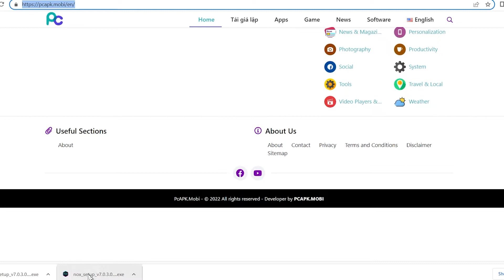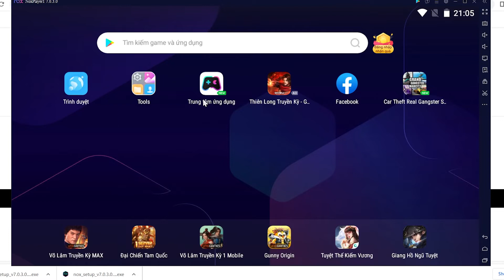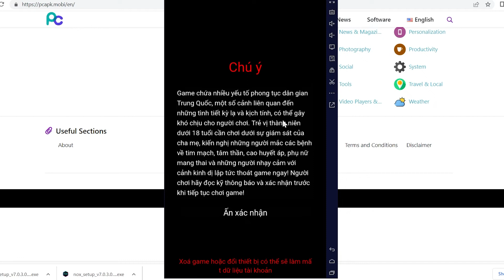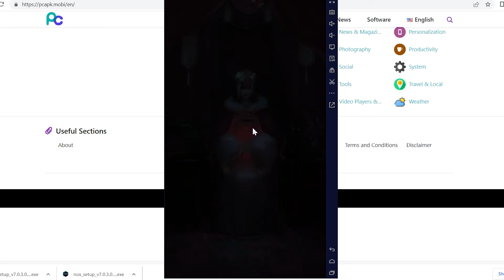Cách tải Áo Cưới Giấy trên PC Máy tính, Cách tải cho Laptop Windows mượt nhất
Link tải nè 😘 - Áo Cưới Giấy PC CHO Máy tính Windows/ Laptop. Nó là một ứng dụng rất thú vị, bạn có thể khám phá nó ngay bây giờ

0:00 giới thiệu Áo Cưới Giấy PC
0:18 hướng dẫn
1:09 cách tải phần mềm giả lập
1:15 cài đặt Phần mềm
1:37 bắt đầu sử dụng
2:03 đăng nhập Tài khoản Google
2:08 mở CH Play Store
2:03 tải apps xxx cho Máy tính
2:25 mở xxx cho Windows
3:02 Trải nghiệm ứng dụng Áo Cưới Giấy trên PC